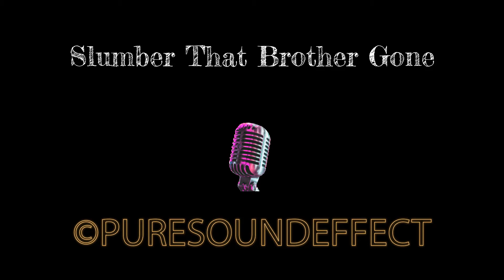Slumber That Brother Gone Sound Effect Free Download MP3 | Pure Sound Effect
Download link for Slumber That Brother Gone Sound Effect MP3 or WAV (please check the available file formats) :

Pure Sound Effect mastered by professional sound designers.
MP3 and WAV file format (lose no quality from the original recording).
I hope this can help you :)